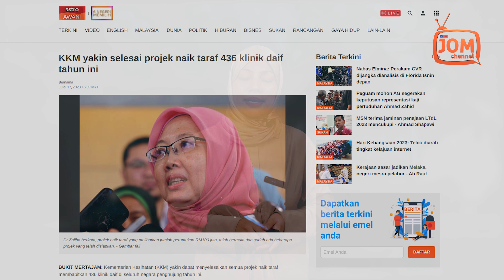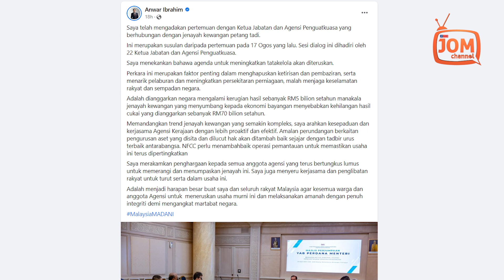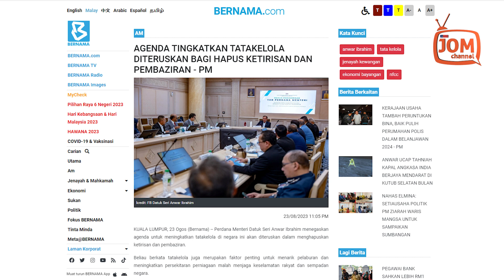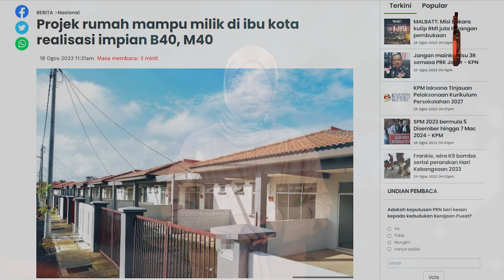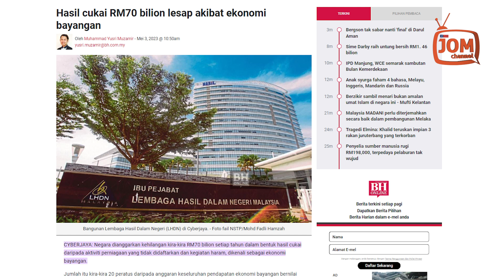KETIRISAN DAN PEMBAZIRAN: AYUH TUMPASKAN JENAYAH KEWANGAN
Dalam pada itu, Perdana Menteri juga berkata amalan perundangan berkaitan pengurusan aset yang disita dan dilucut hak akan ditambah baik sejajar dengan tadbir urus terbaik antarabangsa.

“Pusat Pencegahan Jenayah Kewangan Nasional (NFCC) perlu menambah baik operasi pemantauan untuk memastikan usaha ini terus dipertingkatkan,” kata Anwar dipetik Bernama.